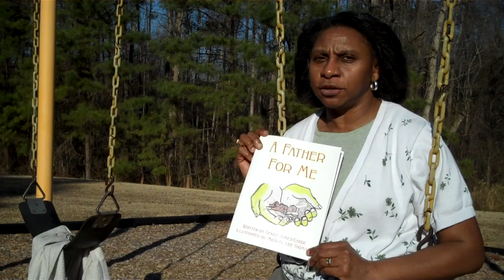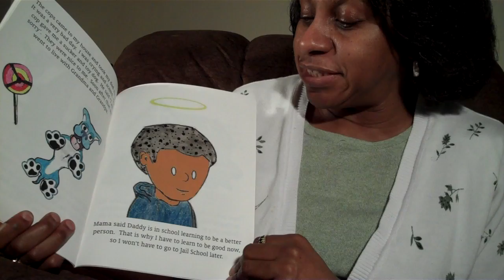A Father For Me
Children's book, a father for me,